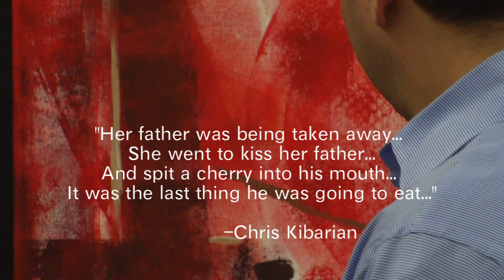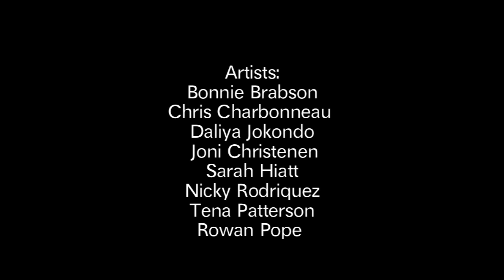Voice to Vision VI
Director: David Feinberg
Director of Photography: Meng Tang
Editor: Meng Tang
Survivors work with artists to create works of art that express their memories; the result sometimes painful, often poignant, and always profound.